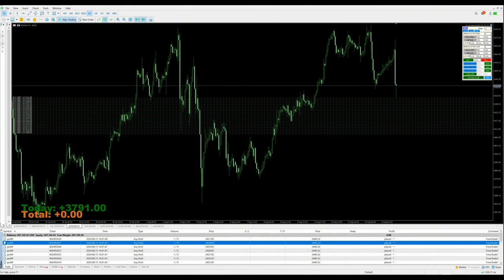Day-62 - $3791 profit booked in xauusd